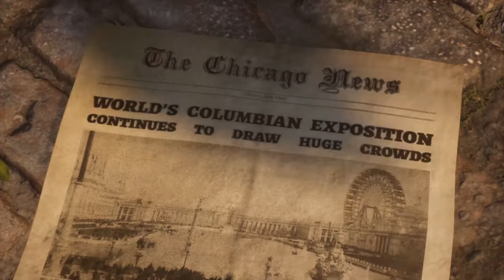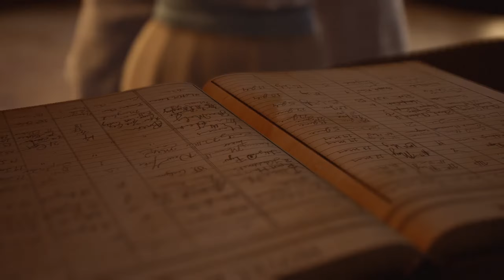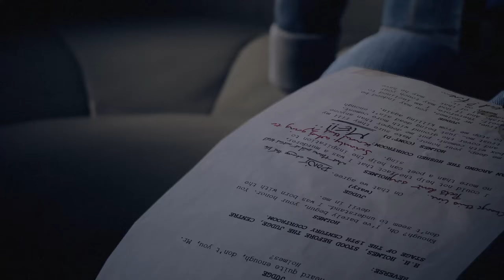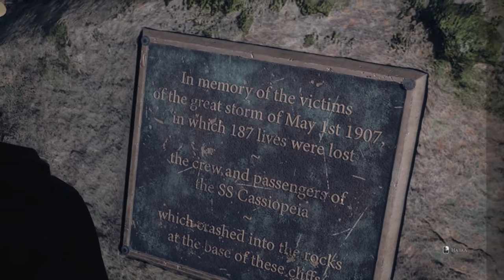The Dark Pictures The Devil In Me ► Прохождение [Часть 1]